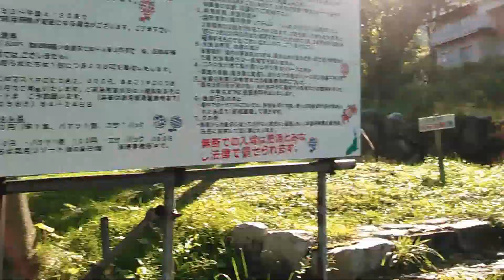揖斐高原 貝月リゾート 栃の実荘 Ibikougen